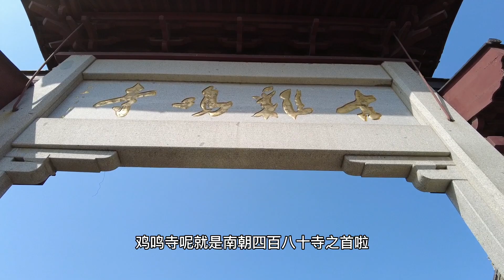在南京鸡鸣寺看樱花，求姻缘！鸡鸣寺的前世今生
南朝四百八十寺之首；梁武帝四次出家的寺庙；陈后主和宠妃躲藏的胭脂井；明朝的皇家寺院。